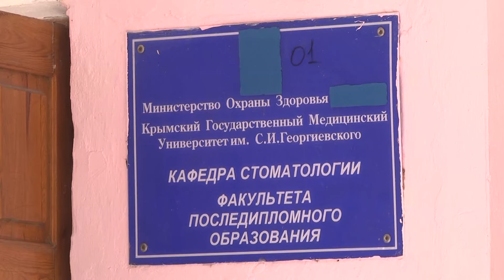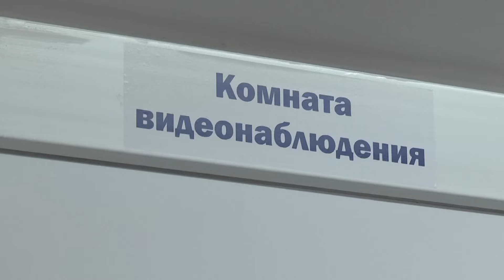Аккредитация стоматологов в КФУ - 6 июля 2016 г.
Во исполнение программы развтия КФУ им. В. И. Вернадского на базе Медицинской академии им. С. И. Георгиевского был реализован проект по созданию аккредитационного центра "Стоматология".

6 июля студенты Медицинской академии Крымского федерального университета им. В. И. Вернадского имели возможность сдавать аккредитационный экзамен по стоматологии, который одновременно проходил во всех регионах Российской Федерации, на новой площадке.